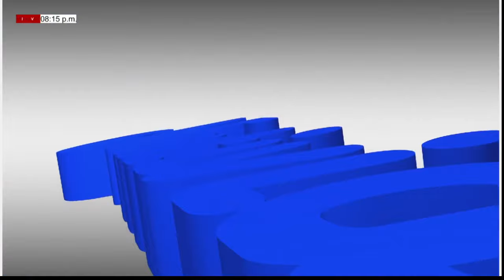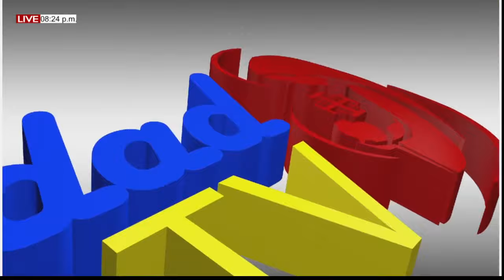MISA DE HOY. Jueves, 24 de Marzo del 2022, PBRO. ANDRES RICARDO RAMIREZ PRATO.